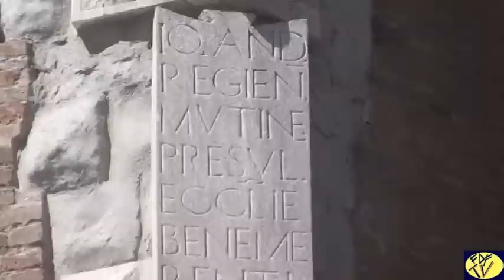Piazza Duomo a Modena 2015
Piazza Duomo insieme a Piazza Torre e Piazza Grande su due lati costeggia la Cattedrale millenaria,rinnovata in pieno Expo 2015 offre un migliore approccio all arte.